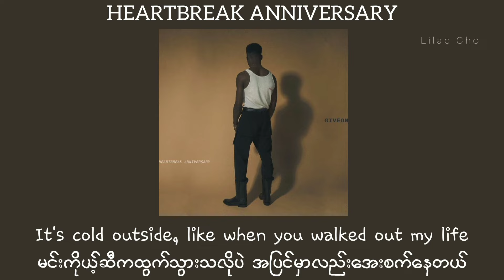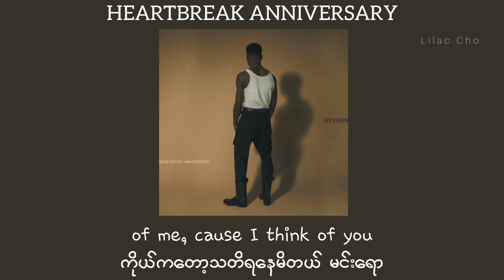Heartbreak Anniversary- Giveon // Myanmar Subtitle